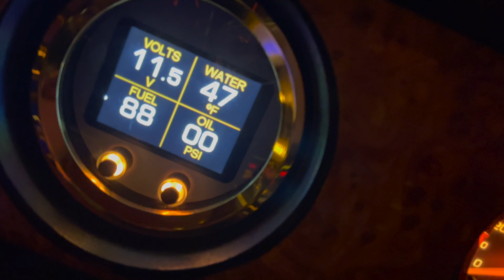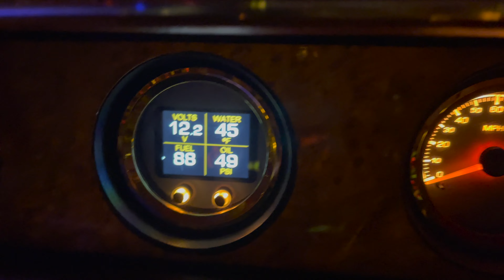Sugaman Onnat Takes His 421 Banshee To Get New 421 Motor Installed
This video is about Sugaman Onnat Takes His 421 Banshee To Get New 421 Motor Installed